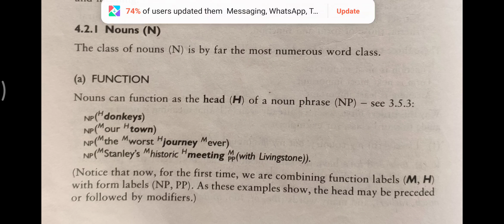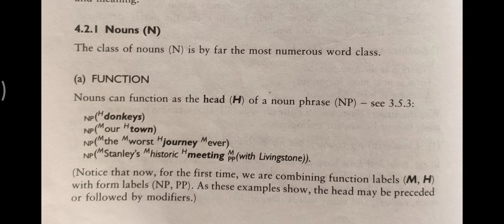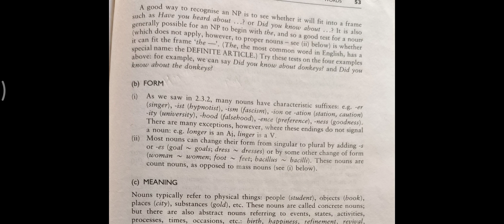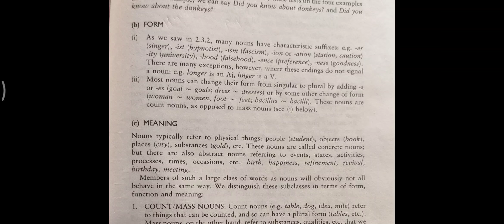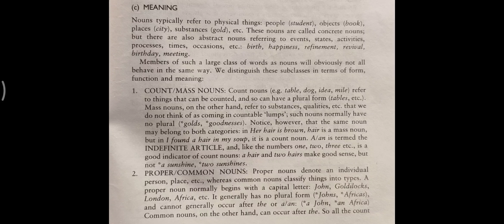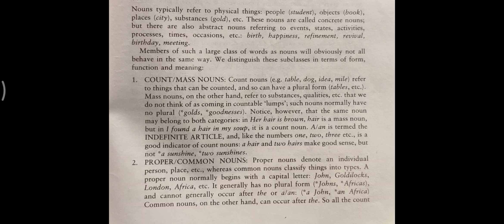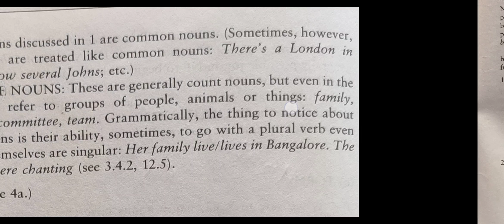TYBA ENGLISH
P6 Nouns function form meaning